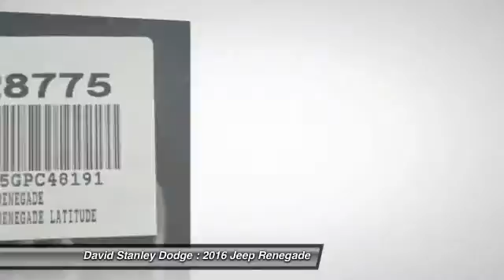2016 Jeep Renegade David Stanley Dodge JP28775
2016 Jeep Renegade Latitude

4D Sport Utility, 2.4L I4 MultiAir, Automatic, and FWD. Turbo! David Stanley Chrysler Jeep Dodge means business! Jeep has outdone itself with this good-looking 2016 Jeep Renegade. It just doesn't get any better at this price! The quality of this superb Renegade is sure to make it a favorite among our educated buyers.